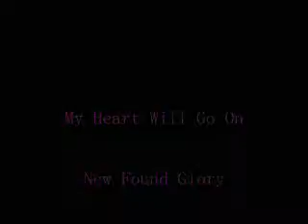Yuri Mix: My heart will go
New Found Glory Mix!

Mega Yuri Mix With weird song yay!